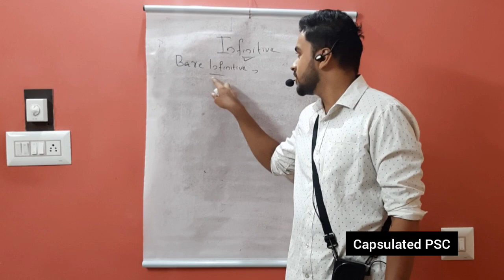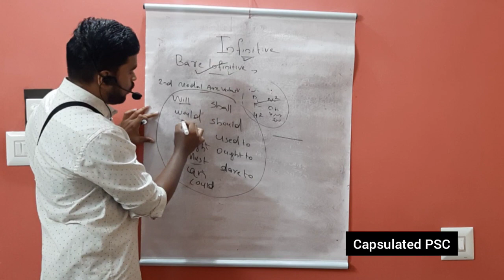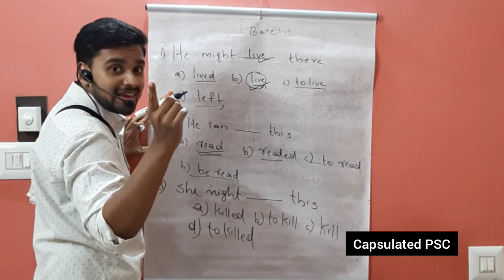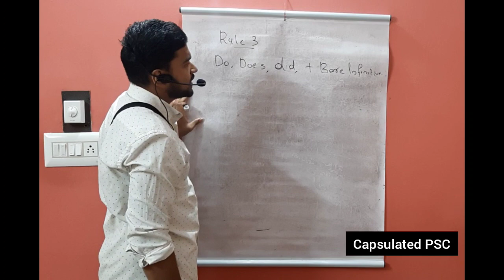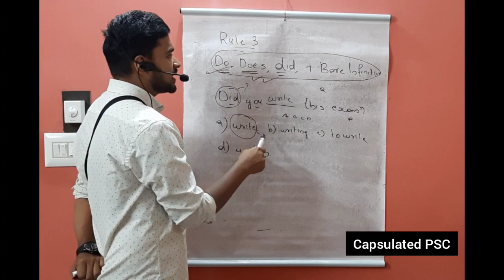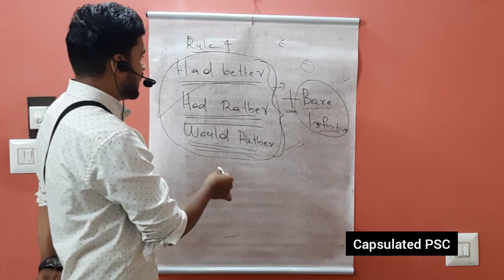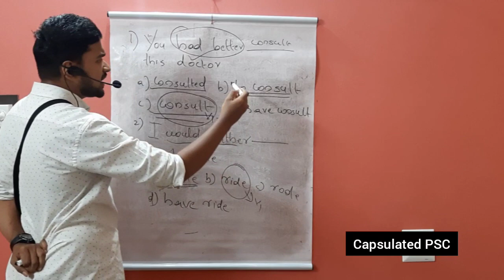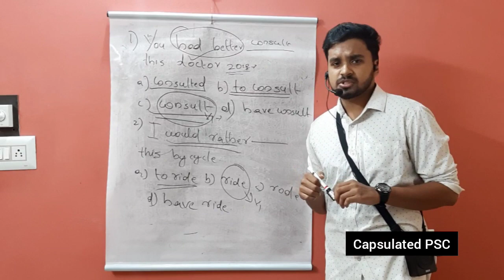Infinitives & Gerund - PART-2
2nd part of the class on Infinitives and Gerund by Vinod V K